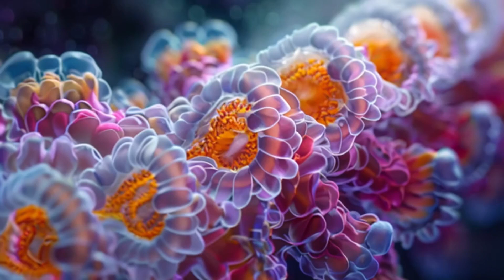What The World Looked Like When Giant Prehistoric Insects Covered Earth | AI Animation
Giant insects once covered Earth. Where did they go? What did Earth look like at the time of giant insects? This AI-generated video aims to show you, in extremely vivid detail, what the world looked like when bugs roamed the Earth.

🚀 About VideoCEOs:
Welcome to VideoCEOs—your go-to for AI-powered, faceless B2B video content. No need to be on camera to get noticed. Our AI boosts your online visibility and helps you lead in your industry